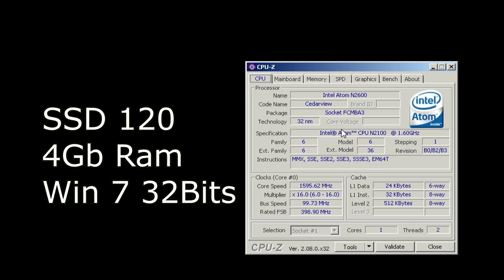MINECRAFT TEST INTEL ATOM N2100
¡Seguime en mi canal de Twitch!

Mi PC: cpu: Atom n2100
            gpu: Gma3600
            ram: 4gb

(para no perderte ningun detalle)
Donaciones: